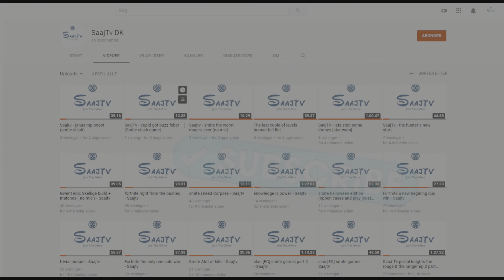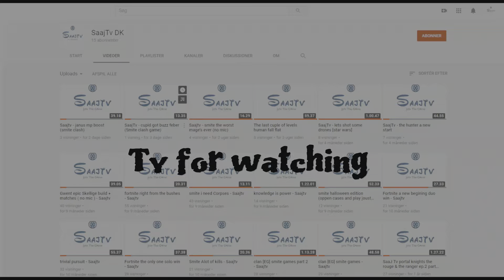SaajTv - Fortnite En Ny begyndelsen [No Mic]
En lille omgang  fortnite